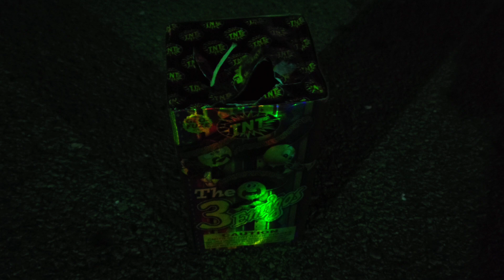TNT Fireworks - The 3 Amigos Fountain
One of TNT's standard fountains. Got it at a stand for $20.